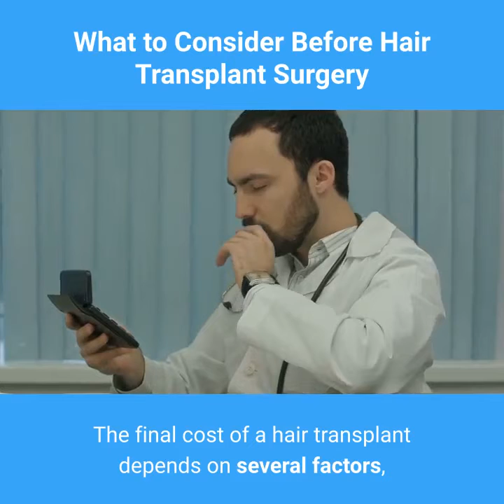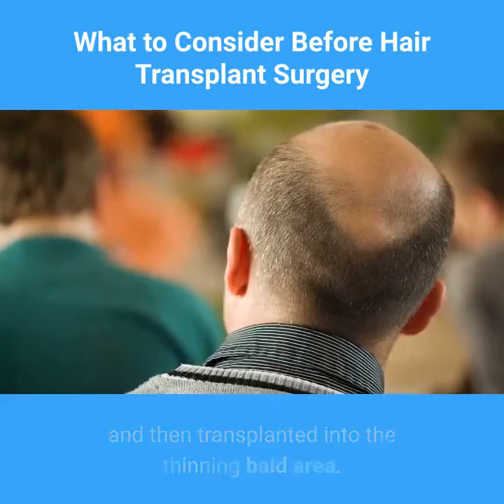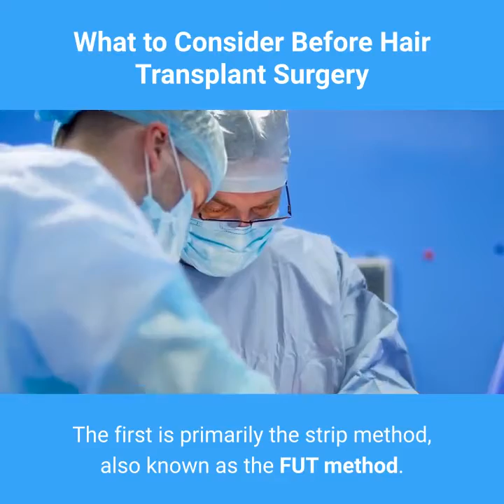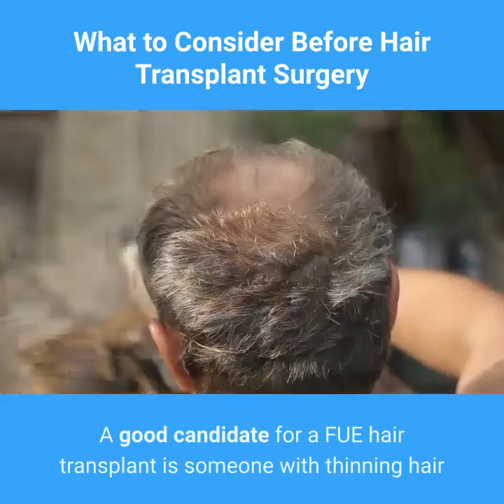What To Consider Before Hair Transplant Surgery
If you’re considering a hair transplant and aren’t sure where to start, give Dr. Stoller a call at and schedule a consultation to discuss the best options for your hair loss needs!